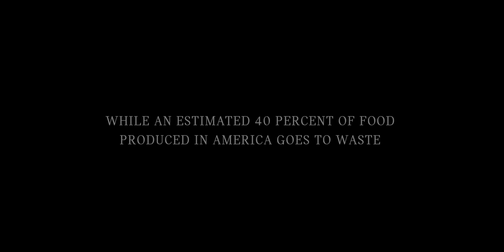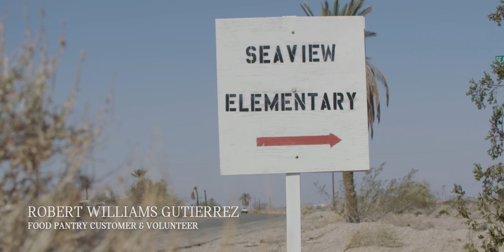MINI USA | DefyHunger | Palm Springs, CA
Hunger or food insecurity exists in virtually every community in America. For this year’s MINI TAKES THE STATES, we partnered with WSJ Custom Studios and Feeding America® to explore the people and programs that are defying hunger in communities across America. See how Find Food Bank in Palm Springs gets fresh food to children during the summer via mobile food pantries.

About MINI USA: Since its introduction in 1959, MINI has stood for intelligent design, iconic style and unparalleled motoring thrills. The original Mini was developed in response to a fuel shortage in the wake of the Suez Canal crisis. In 1957, Alec Issigonis, the top engineer of the Morris Company, was challenged to design and build a small, fuel-efficient car capable of carrying four adults, and what he built was a perfect balance of fuel efficiency, functionality and fun. It’s from this heritage that the philosophy of MINImalism was inspired. MINImalism is a commitment to doing more with less, and these virtues were not lost on the endlessly inventive mind of racing pioneer John Cooper. He recognized the performance potential in the Mini’s uncompromised simplicity and turned it into a world-champion rally car.

The current MINI family builds on the tradition of the classic Mini, adding state-of-the-art technology and modern levels of safety, quality and reliability. And now there is a MINI model to suit just about everyone. Drivers can choose from the iconic MINI Hardtop 2 Door, the MINI Hardtop 4 Door with more room for your friends , the open-air motoring experience of the MINI Convertible, the versatile MINI Clubman, or the surprisingly roomy four-door MINI Countryman, available with all-wheel drive. And all are famous for their creative use of space and nimble go-kart handling.

This is the place to get the latest news about MINI. You can let your opinions be known, connect with other MINI enthusiasts, share your experiences and post your best pics and videos.

At MINI, we believe that if we all respect each other and remember to laugh a little more and be nice, the roads and the world they connect will be more enjoyable places. So, let’s keep it clean.

The comments, opinions and images posted by our fans on this page do not necessarily reflect the opinions of MINI USA.